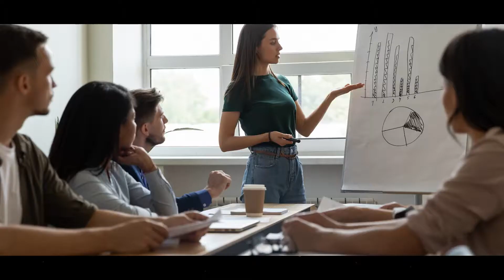To be Continued - JKT48 Cover by Caitlin Chubby (Live)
Prelude Concert New Normal Part 2 "My Musical Journey" by Prelude Music School